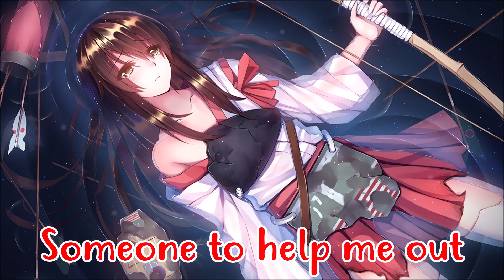Nightcore - In My Blood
❥Artist: Shawn Mendes
❥Song: In My Blood
❥Font: Just Tell Me What
❥Nightcored: By me
❥Lyrics: √
❥ Spotify username: britt.bosmans2002 (you will see it as Britt Bsms :)
 ❥Programs:
    Audacity
    Windows Movie Maker
❥Read this!
It all goes to the original makers.

Looking through my phone again feeling anxious
Is there somebody who could...